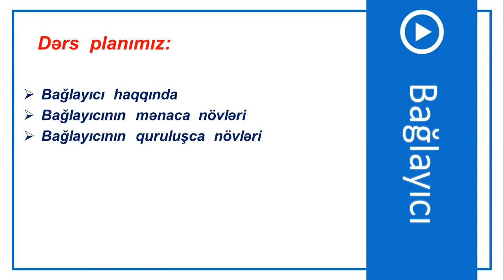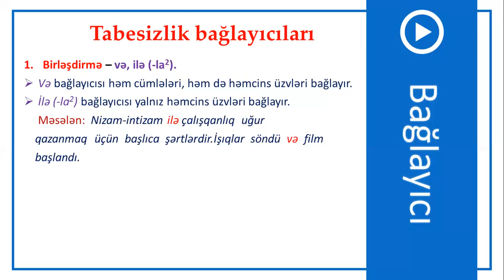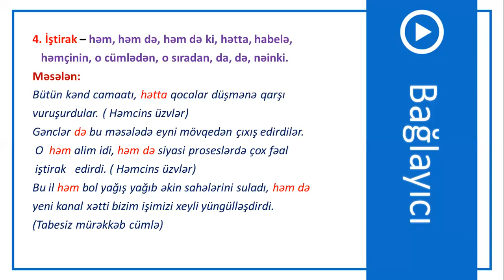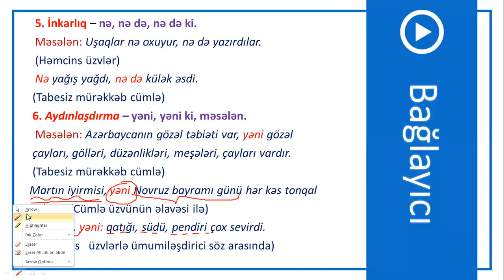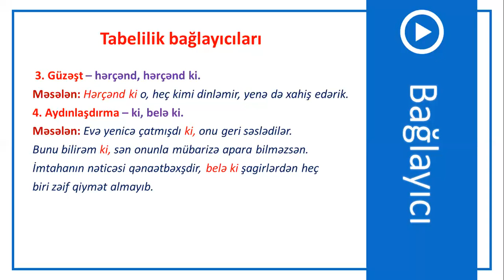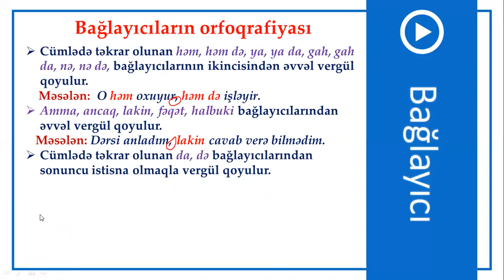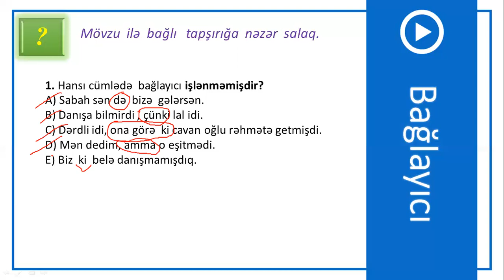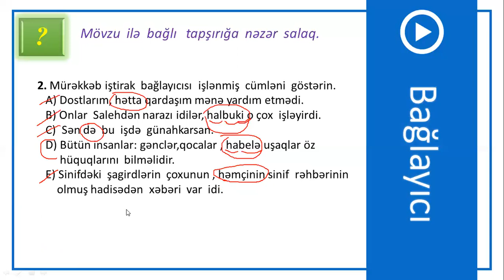11-ci sinif Azərbaycan dili - Bağlayıcı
Azərbaycan dili - Bağlayıcı